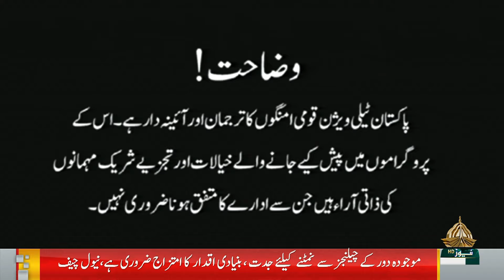NUKTAA E AITRAAZ - 28-06-2024